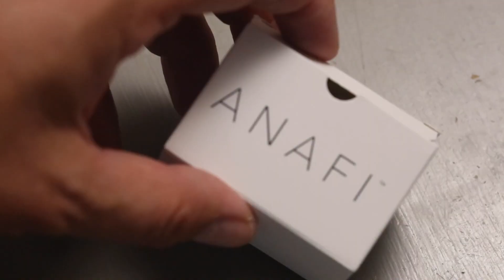Changer une hélice du drone Parrot Anafi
Changer l'hélice d'un Parrot Anafi avec un tournevis T6